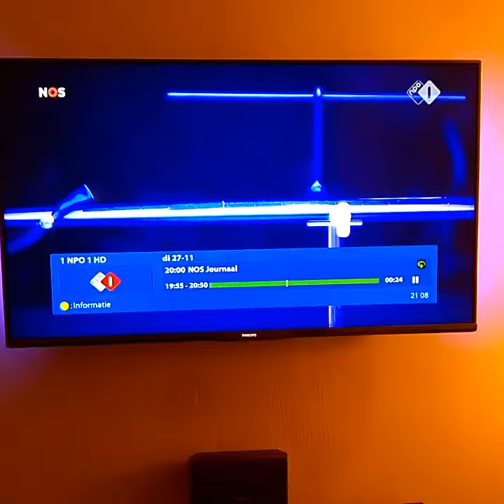Interview Hans Heerkens, Platform Unmanned Cargo Aircraft